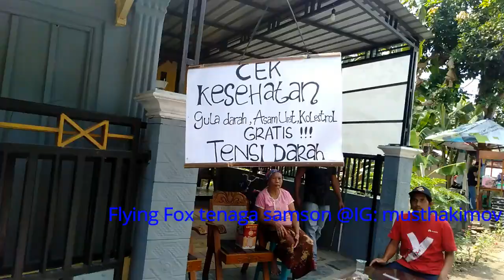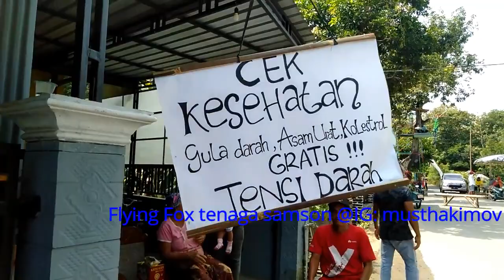WISATA VIRAL : FLYING FOX TENAGA SAMSON BANTARAN KANAL POYO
Wisata alam Bantaran Kanal Poyo kian membahana. Wisata rakyat ini kini semakin lengkap. Ada flying fox. Memanfaatkan pohon mangga besar, para wisatawan meluncur menuju rumah pohon yang berjarak sekitar 75 meter dari puncak. Untuk sementara yang naik baru anak-anak. Bukan tanpa alasan. Kalau kabel sling jelas mampu menahan truk. Tetapi karena operatornya masih manual, orang tua sementara mengalah. Jadi flying fox ini masih menggunakan SAMSON, sang perkasa yang mengatur luncuran pengguna. Sabar yaa
Selain itu di Bantaran kanal poyo kini tersedia ada layanan kesehatan gratis, berupa pengecekan tekanan darah. Jadi, habis berkeliling dan makan sepuasnya yang dijamin murah meriah, pengunjung bisa mampir cek tekanan darah. Berada di dekat rumah pohon,  temaot finish fly fox. Kalau mau cek gula darah, asam urat dan kolesterol juga ada, dengan biaya terjangkau.
Penasaran, silahkan berkunjung ke Bantaran Kanal Poyo, di desa Banaran Kecamatan Geger Kab Madiun.